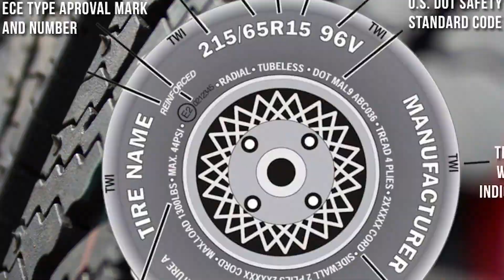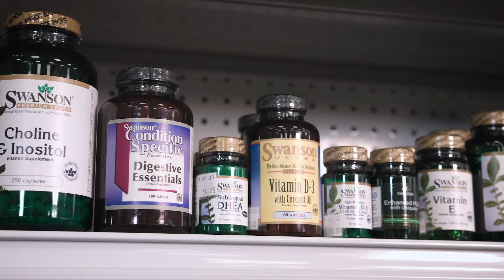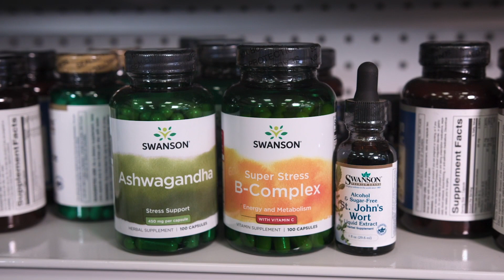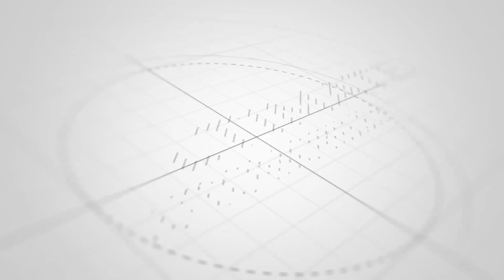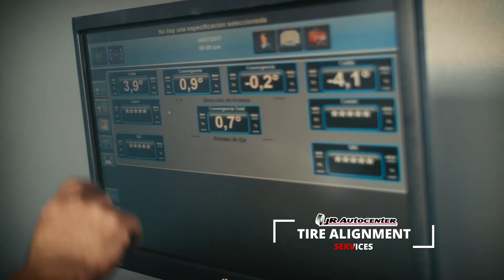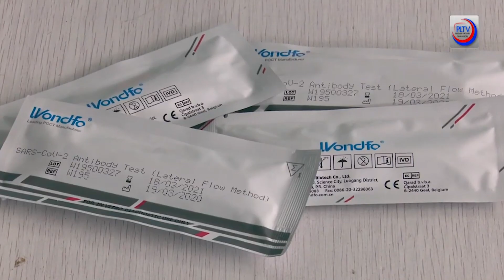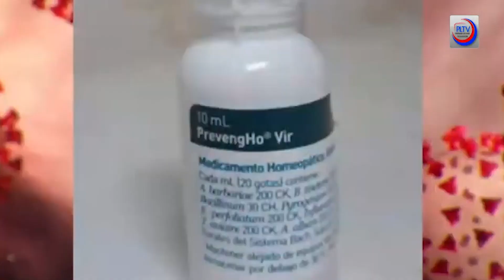SITUASHON DI CRISIS NA ARUBA - ALCASO 0098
PRODUCED BY: RAW STUDIOS